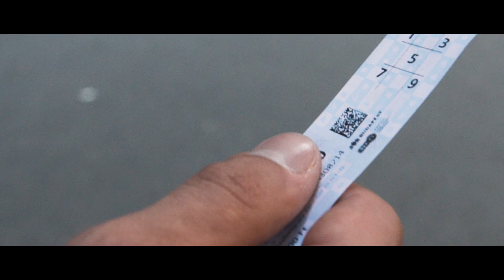RATKAY - LAY ALL YOUR LOVE ON ME | OFFICIAL MUSIC VIDEO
Főszereplő lányok:
Balog Evelin

Főszereplő fiú: Ratkay

Operatőr: D'Albini Ádám

Kameraasszisztens: Nágel Ferenc

Fodrász: Szűcs Dávid

Stylist:Toman Cathryn

Köszönet: Busta Zsolti, Blokk bar, Pearl White Spot Kennel és Kozmetika, Thomaszovics Zsófia Seres, Füzéri Dávid, Karl, Radics, Romkert, One Dance, Ötkert, Liget, Nitelife, Nágel Ferenc, Nagy István, Petro, Regan, Dj.Newl, Závó, Király, Dress Bar Men, Studio Different